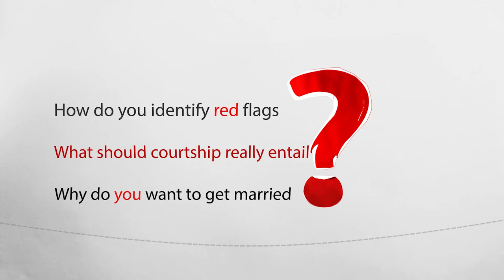CANDID QUESTIONS TO ASK YOUR SPOUSE BEFORE GETTING MARRIED EPISODE 1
In this series, we are dealing with many questions to ask your fiancé or fiancee as regards your marital journey ahead.

It serves as a solid roadmap to take if you want a blissful marriage with no heartache and regrets.

Shalom!